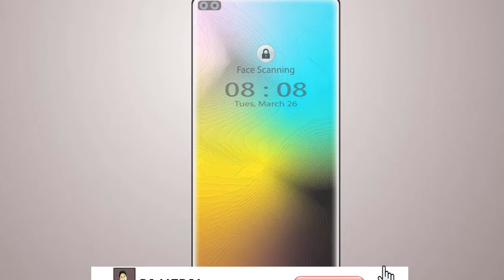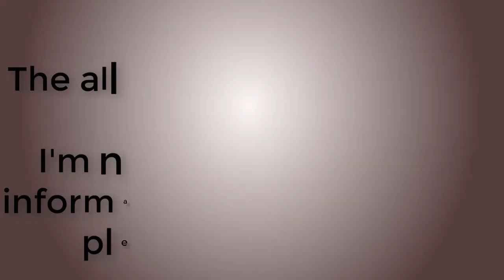Huawei P40 Pro Premium [2020] The New Premium Edition!!!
RJ MEDIA Shared this video, Huawei P40 Pro Premium [2020] The New Premium Edition,Concept, price, features, launch date & more !!

*Thank you so for watching this video*

[The all of information collected from Google or Kind of website.This concept not 100% sure. please don't bother]